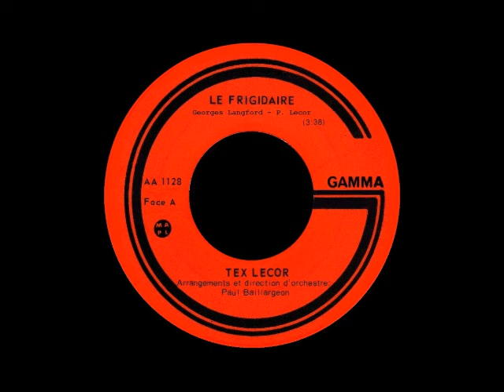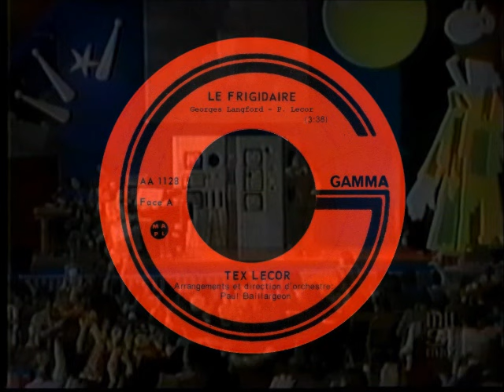Tex Lecor - Le frigidaire - 1972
Gamma, Radio-Canada - Chanson de Georges Langford & Tex Lecor.  Arrangements et orchestre: Paul Baillargeon. 45 tours  (AA-1128).